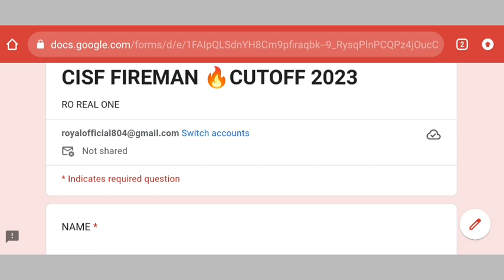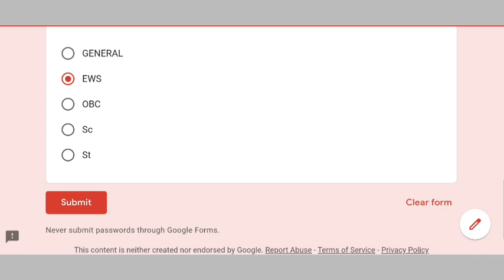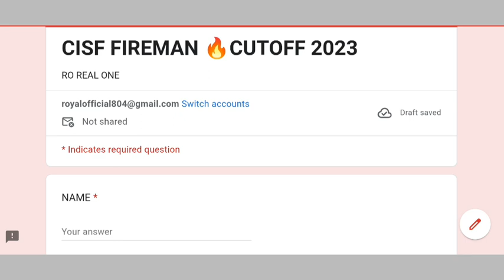CISF Constable Fireman Result 2023🔥/Cisf constable Fireman Cut-off 2023/CisfFiremanCUT-OFF#cisf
CISF constable Fireman physical document कौन-कौन se lag rahe hain.
CISF constable Fireman Admit card 2022. constable Fireman physical admit card. CISF constable Fireman physical date.